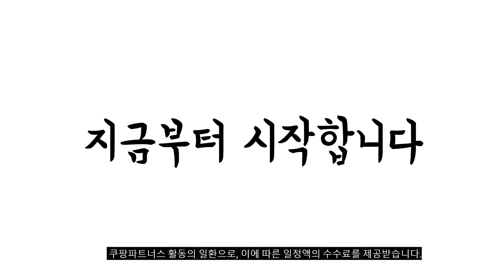2023년 완전대박 크롭가디건 추천순위 TOP10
❤️❤️❤️ 크롭가디건 구매 가격 평점 리뷰 정리해 봤어요! ❤️❤️❤️
[00:06]
10위. v넥 미니 포켓 크롭 슬림 니트 스웨터 [12,890원]

[00:11]
9위. 레몬소울 여성용 곤이 꽈배기 라운드 니트 가디건 [23,300원]

[00:17]
8위. 로라로라 여성용 BASIC BUTTON CARDIGAN [53,350원]

[00:22]
7위. 네모엔룩 여성용 캔디퍼프숄더 도톰 긴팔 라운드넥 골드버튼 [17,900원]

[00:28]
6위. 제니트 여성 볼레로 니트 가디건 숄 여리핏 [16,900원]

[00:33]
5위. 메이리앤 여성 브이넥 금장 숏 크롭 니트 [19,800원]

[00:39]
4위. 제니트 여성 루즈핏 스퀘어넥 데일리룩 퍼프소매 진주알 [22,900원]

[00:44]
3위. 페이퍼먼츠 여성용 부클 꽈배기 크롭 니트 가디건 [22,100원]

[00:50]
2위. 밀키버터 여성용 꽈배기 크롭 니트 가디건 [20,090원]

[00:55]
1위. 제니트 세미 크롭 가디건 브이넥 페미닌룩 비스코스 [18,900원]